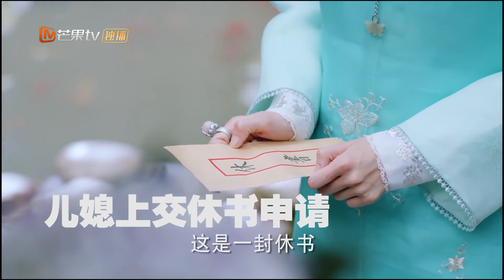小龙女秒变恶婆婆？李若彤眼神杀C位出道《海棠经雨胭脂透》｜邓伦 李一桐 方中信 李若彤 应昊茗 张雅卓 Blossom in Heart【捷成华视偶像剧场】